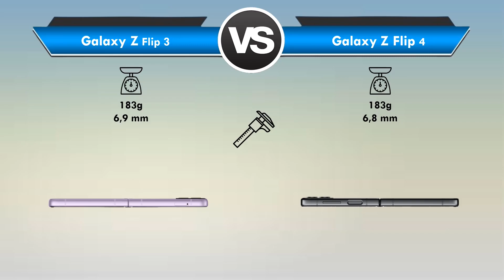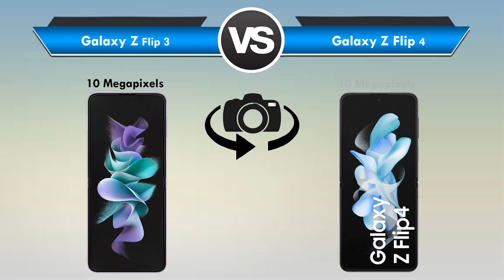Galaxy Z Flip 3 vs Galaxy Z Flip 4 Qual é o MELHOR? (Comparativo)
Galaxy Z Flip 3 vs Galaxy Z Flip 4 Qual é o MELHOR?

📲 ➡ Galaxy Z Flip4: (Link em Breve)

Está querendo trocar de celular mais está em dúvida entre Galaxy Z Flip 3 ou Galaxy Z Flip 4?

Fique aqui comigo, assista esse vídeo até o final e descubra hoje mesmo, qual é o melhor para você, entre Galaxy Z Flip 3 x Galaxy Z Flip 4!

Nesse vídeo comparativo busquei passar todas as informações importantes sobre o Galaxy Z Flip 3 e do Galaxy Z Flip 4

Nesse vídeo abordei assuntos do tipo:

🟢Tela
🟢Espessura
🟢Câmeras
🟢Bateria

Se você quer de fato saber qual é o melhor Galaxy Z Flip 3 ou Galaxy Z Flip 4 você precisa ver esse vídeo URGENTE!

⚠️AVISO:⚠️

Como estamos trazendo esse comparativo com uma certa exclusividade ,por conta que o Galaxy Z Flip4 ainda não foi lançado oficialmente no Brasil.

(Possa ser que tenha alguma informação errada)

Caso alguma informação esteja errada ,desde já peço desculpas e conto com sua compreensão .

E irei colocar a correção aqui na descrição e no comentário fixado .

Desde já agradeço e TMJ ✌🏻✌🏻.

⏱ NÃO PERCA MAIS TEMPO ASSISTA AGORA MESMO ESSE VÍDEO REVIEW/COMPARATIVO Entre Samsung Galaxy Z Flip 3 ou Samsung Galaxy Z Flip 4

E deixa aqui abaixo nos comentários a sua opinião de qual é o MELHOR entre Galaxy Z Flip 3 ou Galaxy Z Flip 4!